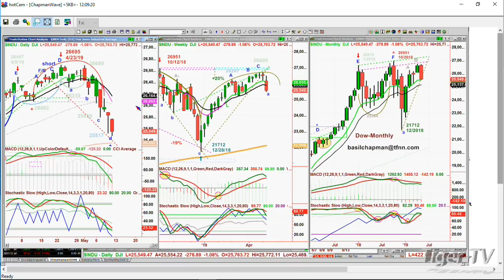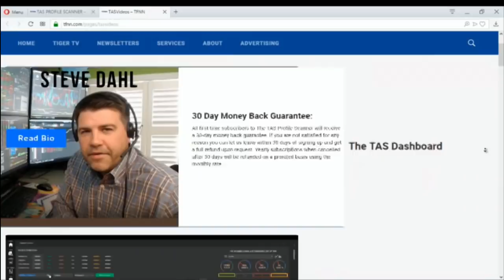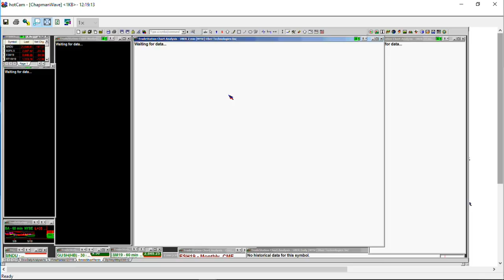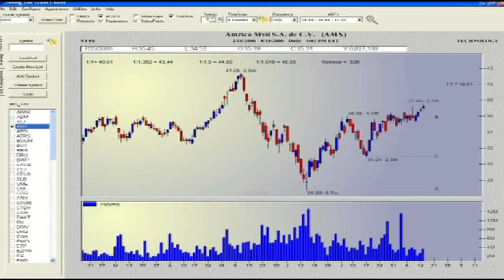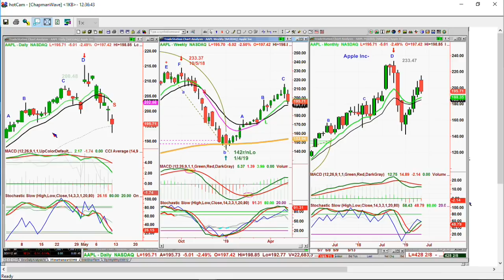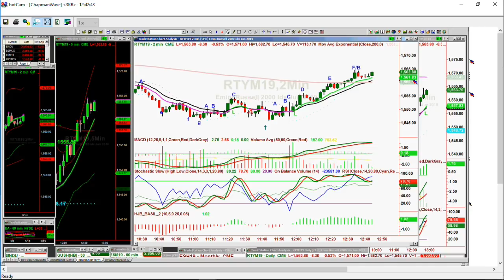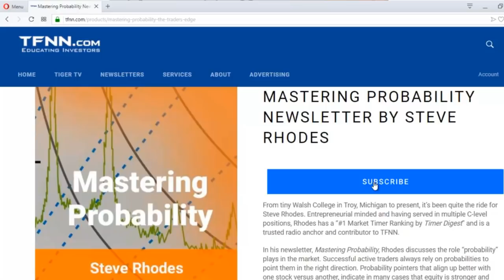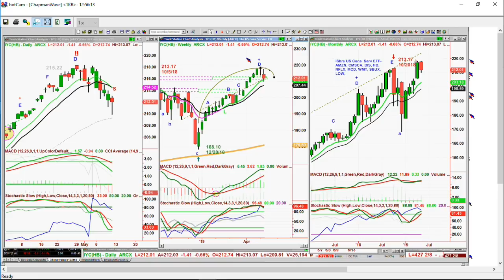May 10th, Tiger Technician's Hour on TFNN - 2019